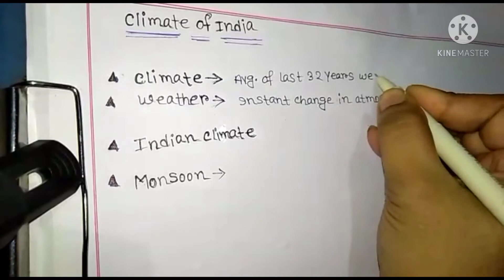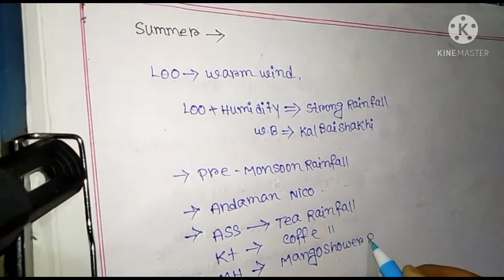Climate of India/Indian climate